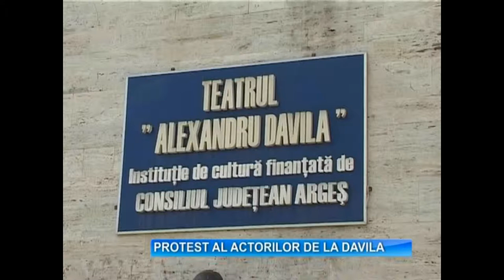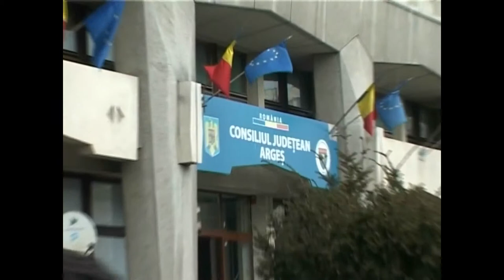Protest al actorilor de la Davila